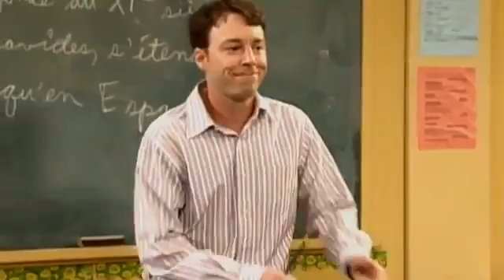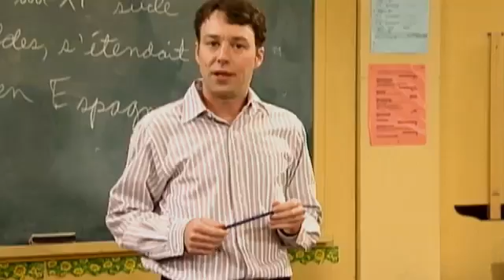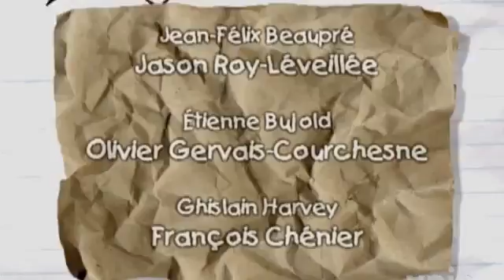RAMDAM [HD] JALOUSIE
Épisode 544, Fille de tête se casse la tête. Étienne (Olivier Gervais-Courchesne) serait-il devenu la nouvelle coqueluche des filles? Sélina (Mirianne Brûlé) .

Épisode 516, Privée de vie privée. Sélina (Mirianne Brûlé) veut obtenir la permission de participer à un voyage à Boston. Pas évident quand sa mère découvre .